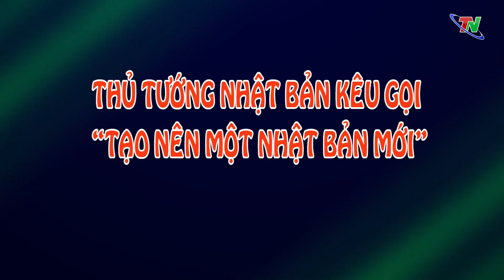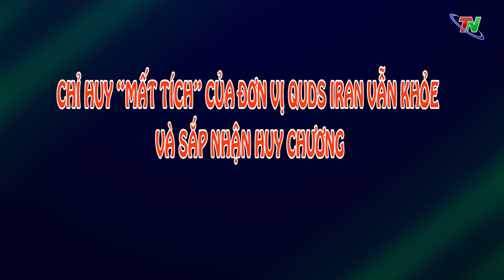BẢN TIN NÓNG TRƯA 10/10: Chỉ huy “mất tích” của đơn vị Quds Iran vẫn khỏe và sắp nhận huy chương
- Mỹ đang nỗ lực đạt được thỏa thuận với Israel nhằm ngăn chặn một cuộc tấn công trả đũa vào Iran sau vụ tấn công ngày 1/10 của Tehran. Đổi lại, Israel sẽ nhận được viện trợ quân sự bổ sung và hỗ trợ ngoại giao.
- Tranh cãi chính trị xung quanh siêu bão Milton đã trở thành tâm điểm trước khi cơn bão tàn phá Florida. Bão Milton không chỉ gây ra thiệt hại lớn về vật chất mà còn khơi dậy cuộc đối đầu gay gắt giữa hai phe phái chính trị Mỹ, đặc biệt là cựu tổng thống Donald Trump và chính quyền Mỹ.
- Tân Thủ tướng Nhật Bản Shigeru Ishiba khẳng định cuộc bầu cử sớm là cơ hội để "tạo nên một Nhật Bản mới" bằng cách hồi sinh các vùng nông thôn. Phát biểu được đưa ra sau khi ông tuyên bố giải tán Hạ viện, mở đường cho việc tổ chức tổng tuyển cử dự kiến diễn ra vào ngày 27/10.
- Chỉ huy đơn vị Quds thuộc Lực lượng Vệ binh Cách mạng Hồi giáo Iran (IRGC) – ông Esmail Qaani vẫn khỏe và sẽ sớm được trao huân chương. Trước đó, nguồn tin của hãng thông tấn Reuters (Anh) cho biết ông Qaani đã mất tích sau vụ không kích của Israel.